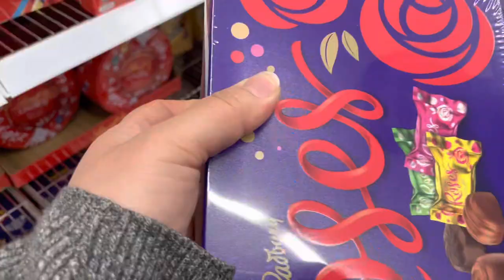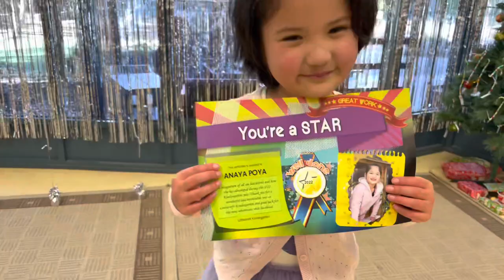Last Day Of Anaya Jan’S❤️Kindergarten Vlog 😍😍❤️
Thank you so much to all my lovely friends for watching this video And always supporting me I am so lucky to have you all my dearest followers 🙏❤️❤️❤️❤️